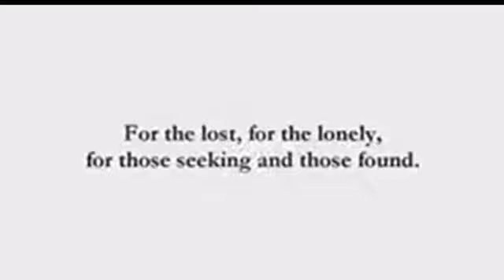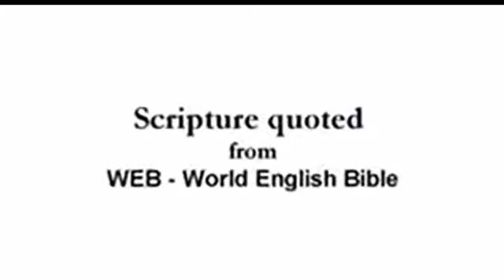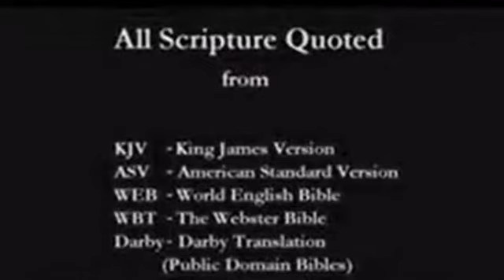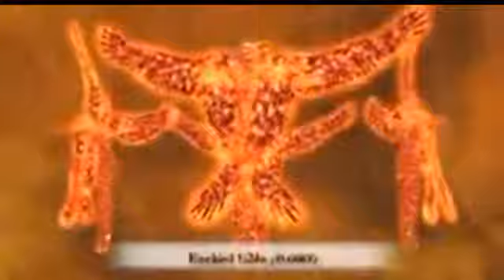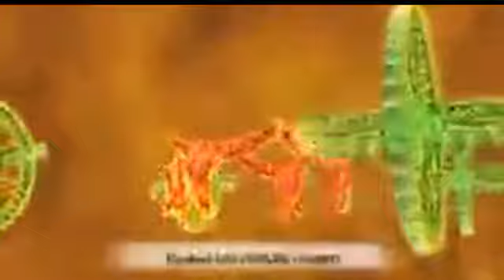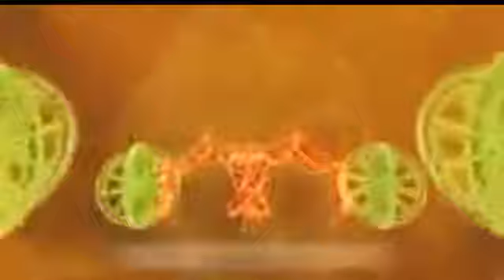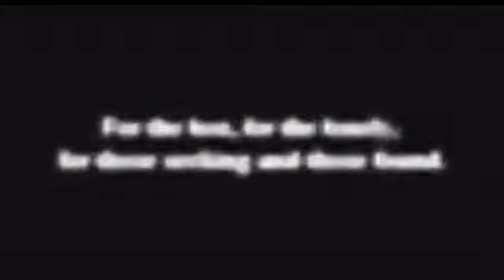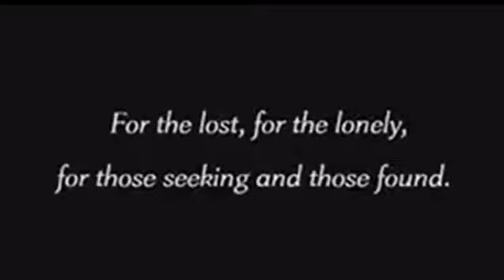Visions of God the almighty